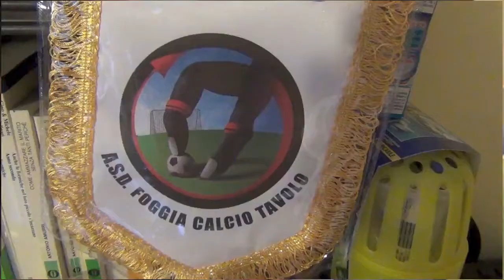Subbuteo, Foggia scopre una passione senza età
Giuseppe Battaglia, capitano dell'Asd Foggia calciotavolo, racconta la sua passione per il subbuteo, tra aneddoti, informazioni e la promozione del torneo Supernine, che Foggia ospiterà i prossimi 3 e 4 novembre.